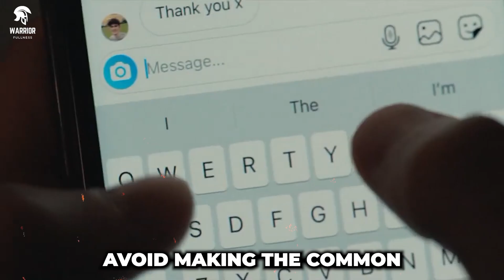How to Flirt Comfortably & Drive All Women Wild!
We'll show you how to flirt confidently and drive all women wild! We'll teach you the secret to being a master flirt and how to make all women want you.

Flirting can be a tricky skill to master, but with this video, you'll be able to flirt confidently and bring the attraction level up in any situation. Whether you're looking to start a conversation or just hit it off with someone, this video will teach you how to do it!